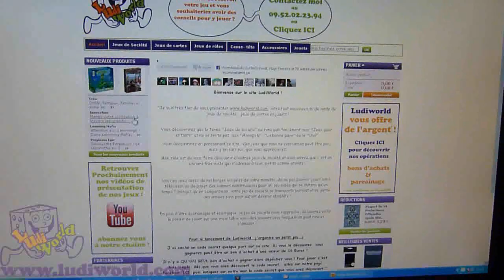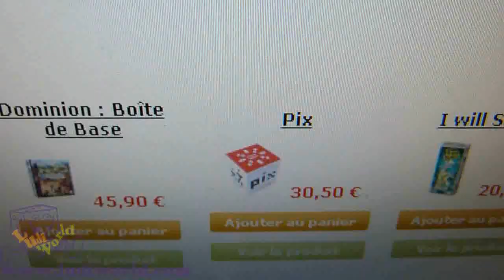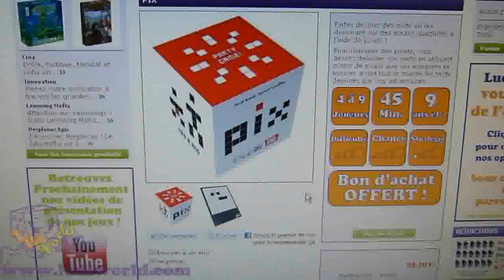Ouverture de Solution du jeu du code secret !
Nous avons organisé un petit jeu qui a susciter beaucoup d'intérêt.
A l'occasion de l'ouverture de votre nouveau site de vente de jeux de société nous avions organisé un petit jeux.

Nous avions caché quelque part sur le site une CODE SECRET.
Le premier a le découvrir et a le poster sur notre page Facebook gagnait un bon d'achat de 10 E valable sur notre site ;)